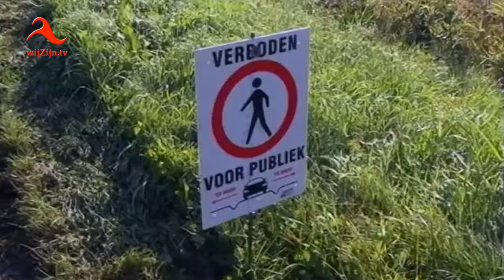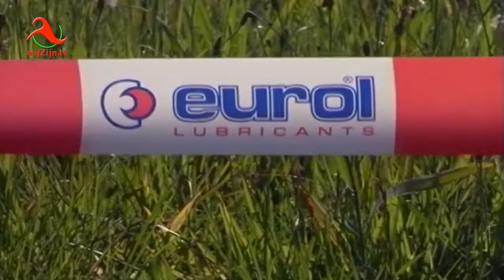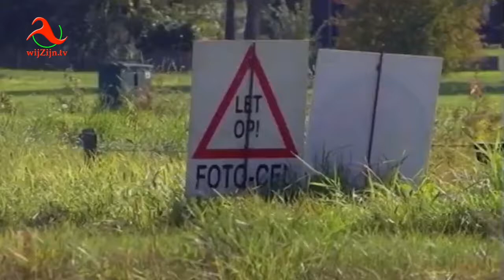Den Ham: 38e Hellendoorn Rally 2019 - Finish bie oons an de Leerte.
Gezellig dagje met mekare Rally kiek'n.
De Hellendoorn Rally is het grootste rally evenement van Nederland!
en via Internet op alle apparaten op of via Instagram.